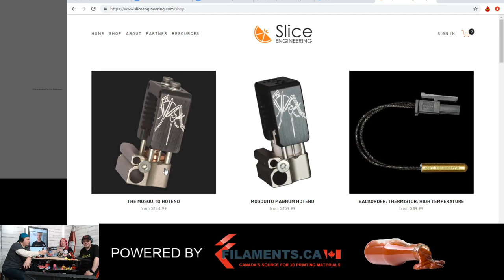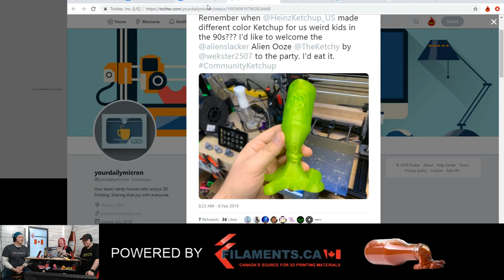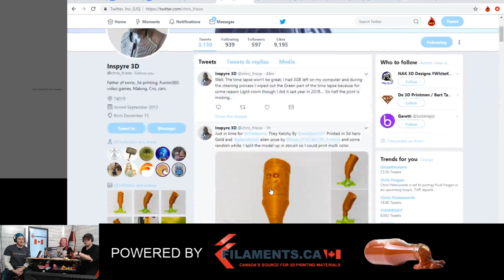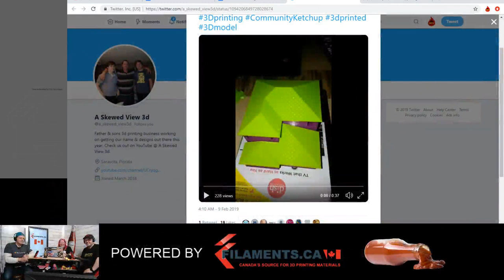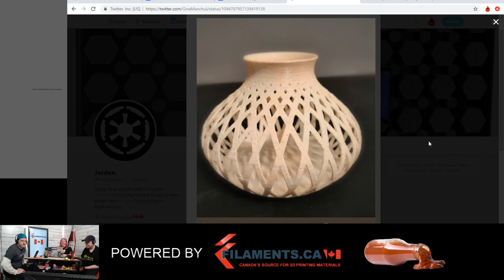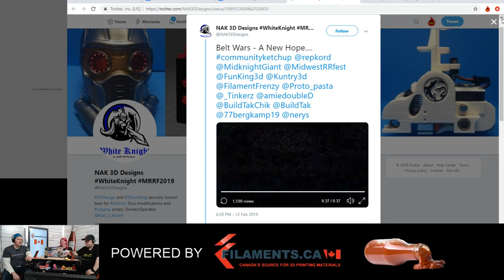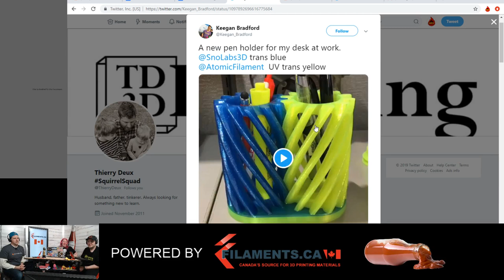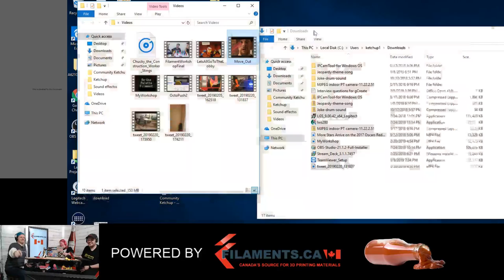Ketchup with Pooch, Pyro and the Mafia - Powered by Filaments.ca - Guest Slice Engeneering 2/20/2019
Want to ship us something?
Community Ketchup
8757 Folsom Auburn Rd #2918